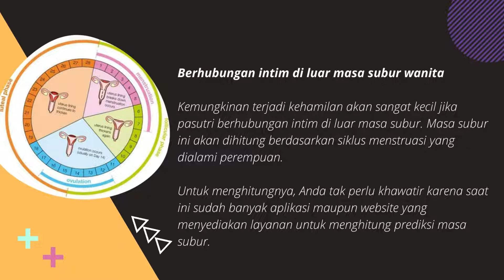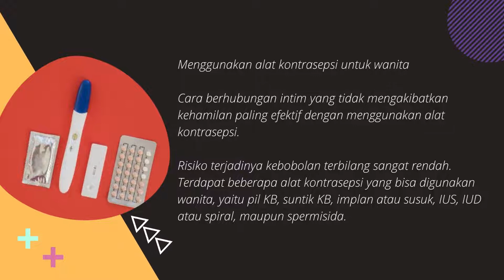Gurih renyah rasanya ! Inilah 4 Cara Berhubungan Intim Tidak Bikin Hamil | hidup sehat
Kehadiran anak dalam sebuah keluarga memang akan menambah kebahagiaan, tetapi pasangan suami istri (pasutri) juga harus memiliki perencanaan yang matang terkait hal tersebut. Pasutri yang ingin menunda punya momongan bisa menerapkan beberapa cara berhubungan intim yang tidak mengakibatkan kehamilan berikut.